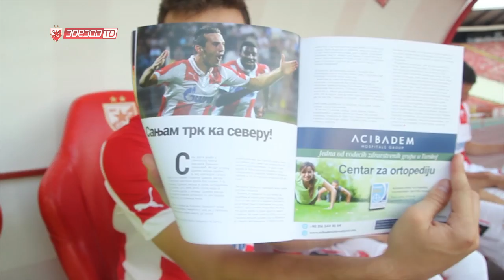Zvezda TV | Timsko fotografisanje